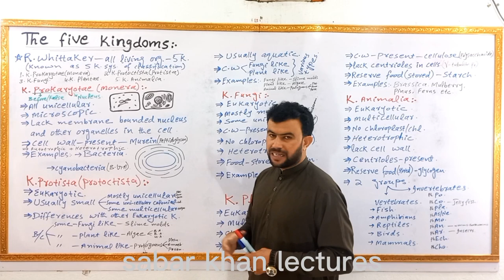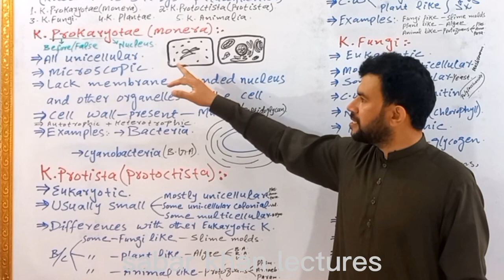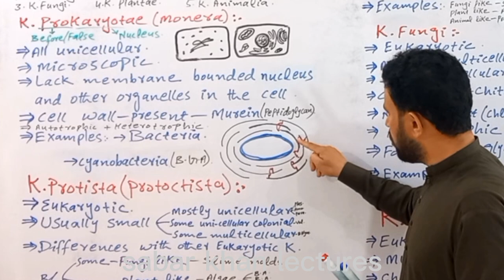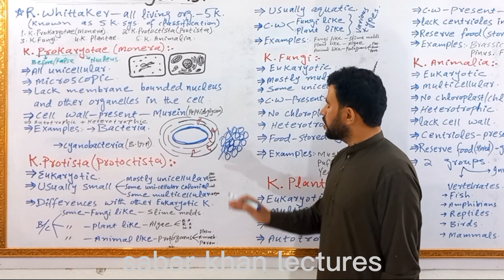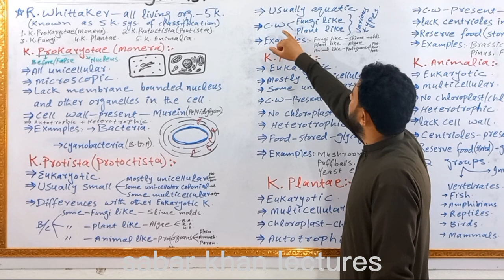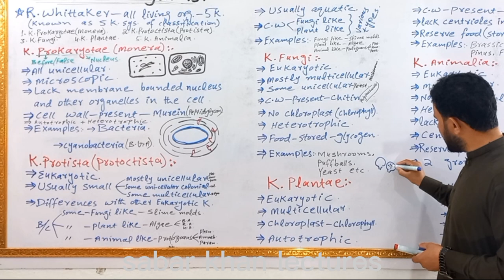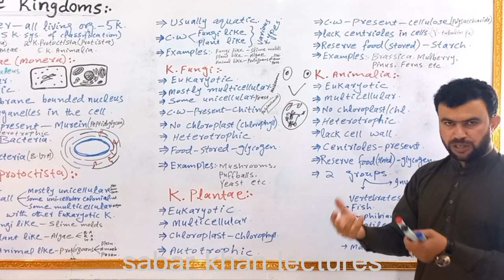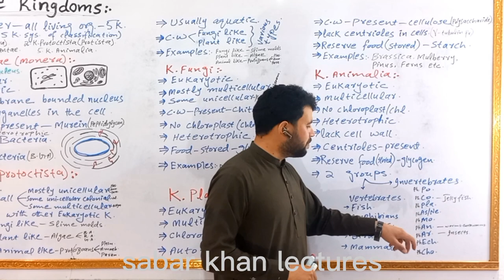The Five Kingdoms | 9th class biology in pashto | sabar khan lectures | five kingdoms system of clas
This video lecture is about the five kingdoms. The five kingdoms are actually the kingdoms of life. Robert Whittaker classified all organisms into five kingdoms. This is known as five kingdom system of classification. These five kingdoms are:
1) Kingdom Prokaryotae or Kingdom Monera
2) Kingdom Protoctista or Kingdom Protista
3) Kingdom Fungi
4) Kingdom Plantae
5) Kingdom Animalia

Kingdom Prokaryotae or Kingdom Monera
Organisms in Kingdom monera are all prokaryotic or prokaryotes. Microscopic and lack membrane bounded organelles. Cell wall in prokaryotes is made of murein (peptidoglycan). Examples are Bacteria and Cyanobacteria or blue green algae.

Kingdom Protoctista or Kingdom Protista
Kingdom protista includes protists which are eukaryotic and mostly unicellular organisms. Usually aquatic. Examples are algae, slime molds and protozoans ( Plasmodium, Amoeba and Pareamecium).

Kingdom Fungi
The organisms in Kingdom Fungi are eukaryotic and mostly multicellular. Cell wall is made of chitin (polysaccharide). Fungi do not have chloroplast and chlorophyll. So they are heterotrophic. They store food in the form of glycogen. Examples are Mushrooms, Puffballs and Yeast.

Kingdom Plantae
Organisms in Kingdom Plantae are plants. Plants are eukaryotic and multicellular. Members of the kingdom plantae have chloroplast and chlorophyll. And they are autotrophic. Cell wall is made of cellulose (polysaccharide). Plants lack centrioles. Reserve food is in the form of starch. Examples are Brassica, Mulberry, Pinus and Ferns.

Kingdom Animalia
All the animals are included in Kingdom animalia. Animals are eukaryotic and multicellular. Members of Kingdom animalia have no chloroplast and chlorophyll. So they are heterotrophic. Animal cell lack cell wall and centrioles are present. Reserve food is in the form of glycogen (polysaccharide). Members of the kingdom animalis have been divided into two groups, invertebrates and vertebrates. Invertebrates do not have vertebral column while vertebrates have vertebral column. Examples of invertebrates are jellyfish, worms, and insects. Examples of vertebrates are fishes, amphibians, reptiles, birds and mammals.

All the five kingdoms in class 9th biology in chapter introduction to biology have been discussed by Sabar Khan in Pashto ( Pushto) in detail.